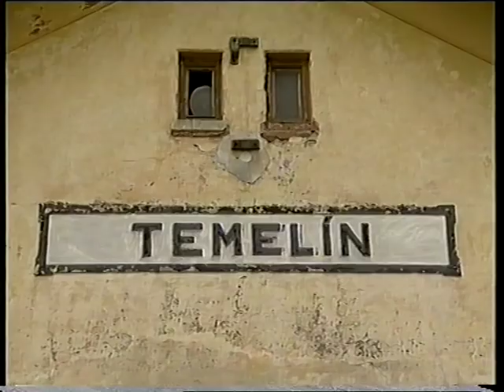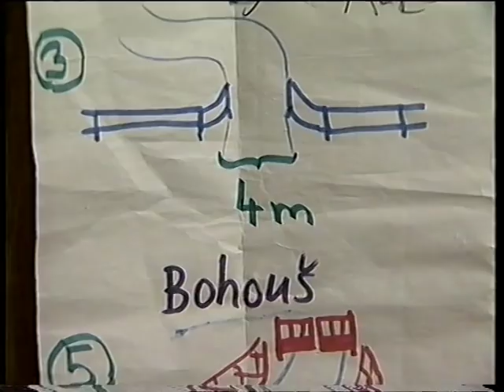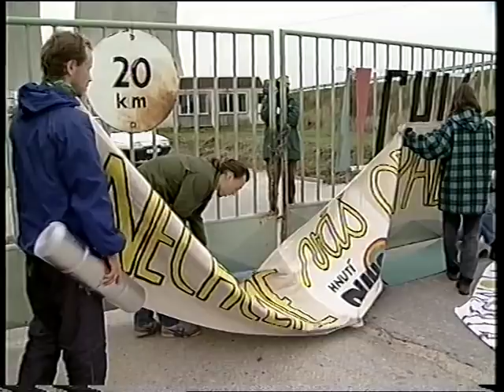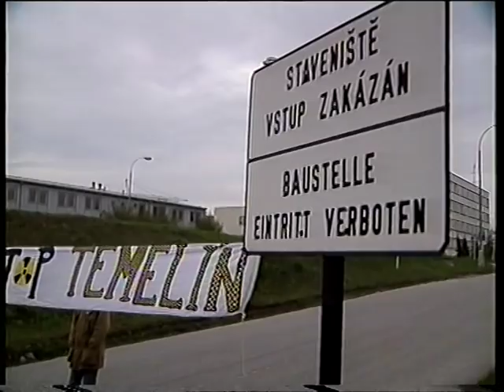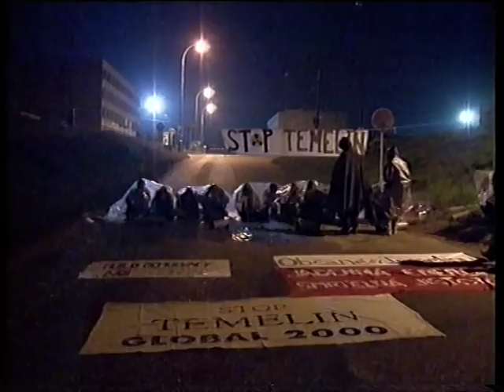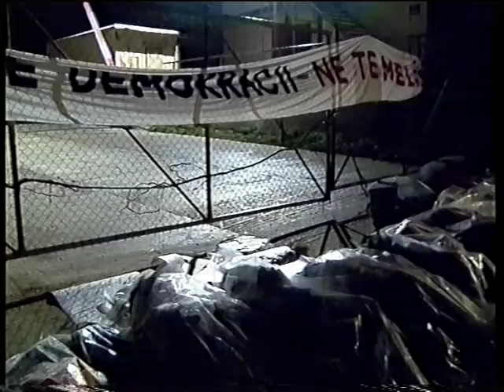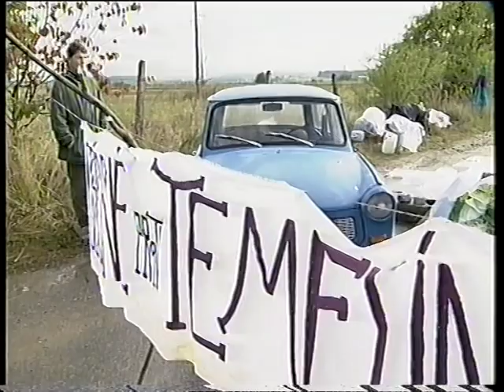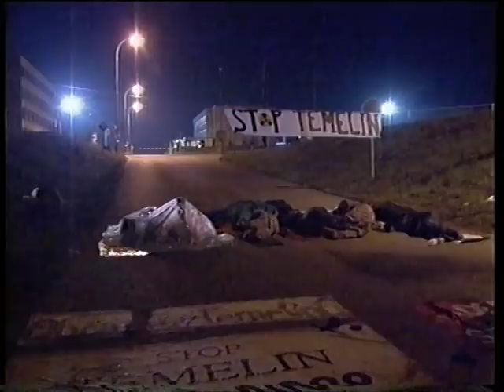Blokáda (Česká televize, 1996)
Dokument brněnské České televize na 33 minut ukazuje přípravu a průběh blokády staveniště Jaderné elektrárny Temelín ve dnech 1.-2. října 1995, kterou pořádalo Hnutí DUHA v Brně. Akce se zúčastnilo kolem 200 lidí.

Historie výstavby Jaderné elektrárny Temelín (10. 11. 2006)

Přehled blokád staveniště JETE:

1) červenec 1994 - Jednodenní blokáda staveniště JETE organizovaná Hnutím DUHA.

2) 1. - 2. října 1995 - Dvoudenní blokáda staveniště JETE organizovaná Hnutím DUHA a podpořená například Ivanem Dejmalem, Jiřím Dědečkem a Vladimírem Justem.

3) červenec 1996 - Třídenní blokáda staveniště JETE organizovaná Hnutím DUHA. Několik demonstrantů proniklo i na staveniště, aby poukázaly na podle nich nedostatečná bezpečnostní opatření.

4) červenec 1997 - Další blokáda staveniště JETE organizovaná Hnutím DUHA předčasně končí kvůli sporům mezi účastníky a v reakci na povodně na Moravě. Část účastníků odjíždí pomáhat při likvidaci následků povodní.

Martin Ander: Náš drahý Temelín - Kauzy ekologického hnutí VII. (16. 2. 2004)

"1. října 1995 začíná další, tentokrát však výrazně lépe připravená blokáda. Do jejího čela se staví známé osobnosti jako Dejmal, Dědeček, Just nebo Klusáková: "Uvědomujeme si nesmírnou závažnost svého rozhodnutí, kterým se odhodláváme i k případnému přestupku při nenásilných přímých akcích. Cítíme však povinnost konfrontovat takto hlas našeho svědomí s mocí, která zneužívá svého postavení a špatné legislativy," píše se v jejich prohlášení.

Na úvodní demonstraci promlouvá i Petr Pithart. Cílem akce není pouze přitáhnout pozornost médií a učinit z dostavby Temelína téma celospolečenské diskuse, cílem je též vytvořit široké občanské hnutí, které Temelín zastaví. Končí tak období soustředění se na budování místně ukotveného hnutí.

V průběhu blokády dochází k prvnímu lehčímu zranění, když agresivní traktorista přejel jedné aktivistce nohu. Jiný náruživý řidič zase uvízl v barikádě z větví i se svým trabantem. Pomalu rostou i sympatie místních.

Úplná blokáda sice trvá jen 25 minut, ale policie má celý den plné ruce práce, zadržené aktivisty nestíhá vozit do Českých Budějovic na výslechy.

Akce oficiálně končí 2. října ráno po 40 hodinách. Zúčastnilo se jí více než 200 lidí různých věkových i sociálních skupin. Vyvolala významný mediální ohlas a byla také nezanedbatelným podnětem k růstu protijaderného hnutí."